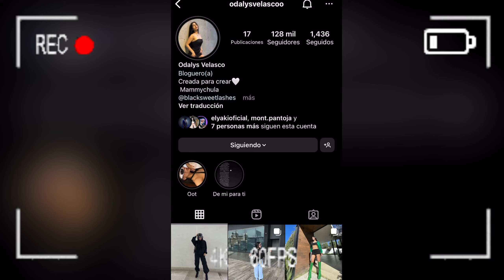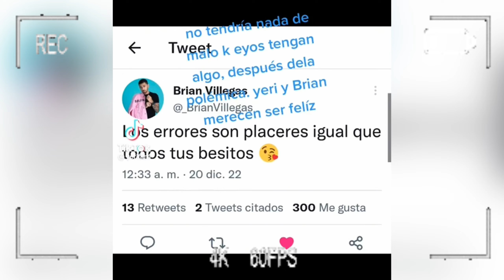PAPONAS Y ODALYS JUNTOS SE ESTAN ENAMORANDO